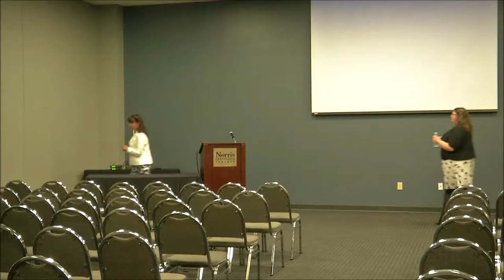Civic Opportunity: Jury Nullification | Kirsten C. Tynan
Recorded at Liberty Now, the 2016 Libertarian Party of Texas state convention, in San Antonio, Texas, on April 9, 2016. Recorded by Zodiac Studios and Rob Calder.

Special thanks to Paul Ottenbacher and David Daniel Turner, the two AV volunteers for the convention. Special thanks also to all those who purchased tickets to the convention that provided the funds to make this event and video possible.

Kirsten is the Executive Director of the The Fully Informed Jury Association (FIJA), an organization focusing on issues involving the role of the jury in our justice system, FIJA seeks to preserve the full function of the jury as the final arbiter in our courts of law by informing everyone about their rights, powers and responsibilities when serving as trial jurors.